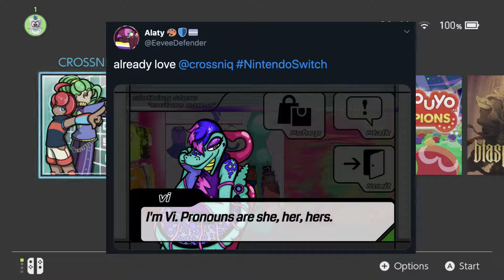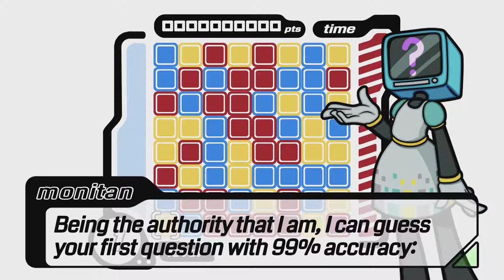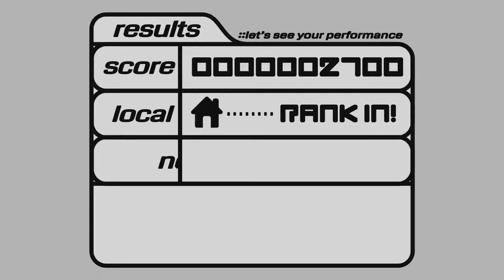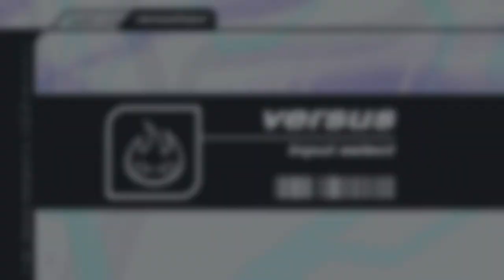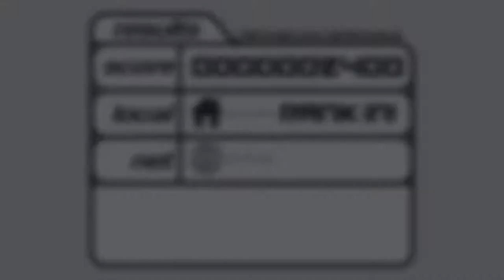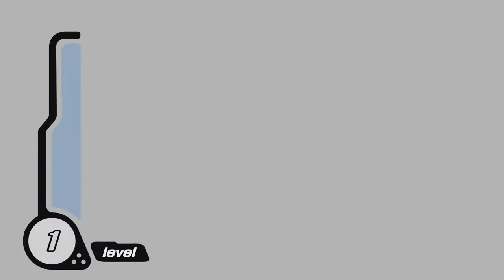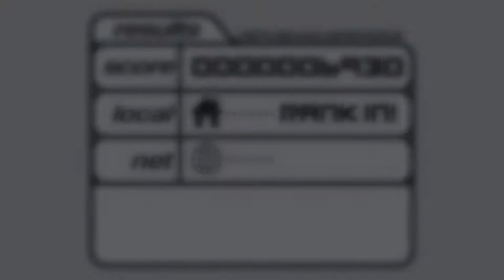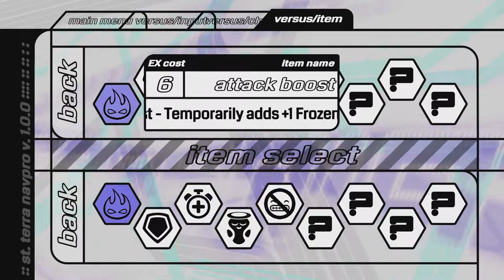First Thoughts: CROSSNIQ+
pronouns are babe, darling, sweetheart